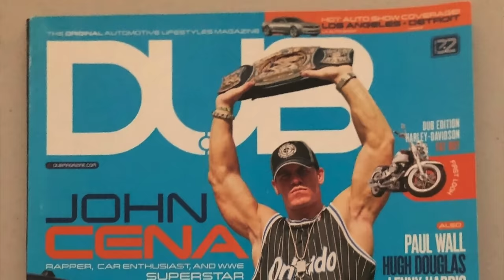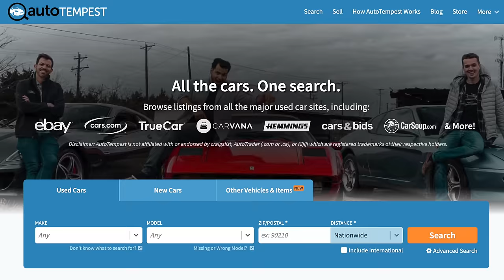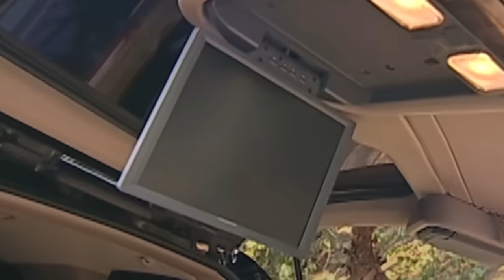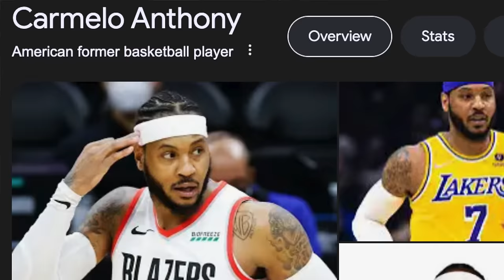The cars showcased on classic MTV Cribs that have DEPRECIATED MASSIVELY GMYT EP 84